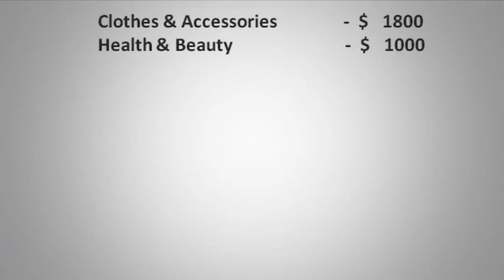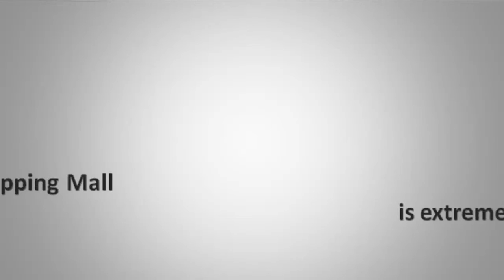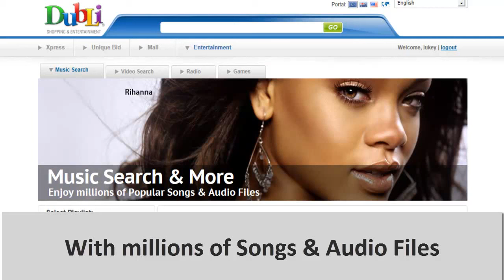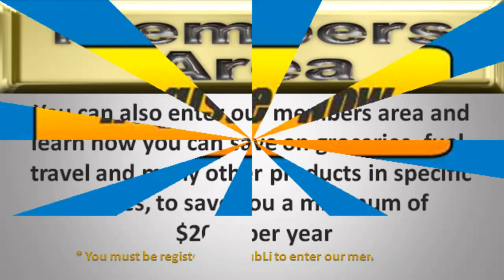Saves Thousands of Dollars: Find out Dubli as Save Thousands of Dollars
Summary of the concepts you'll see in this video:

- Save real money
- Saving capacity
- Improve your quality of life
- shopping mall online